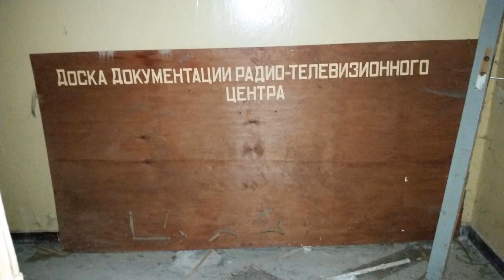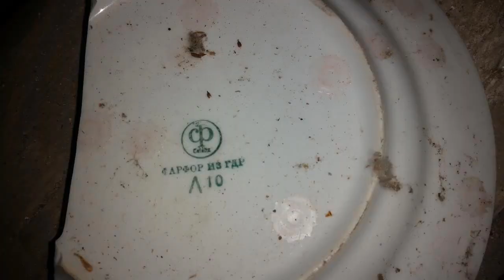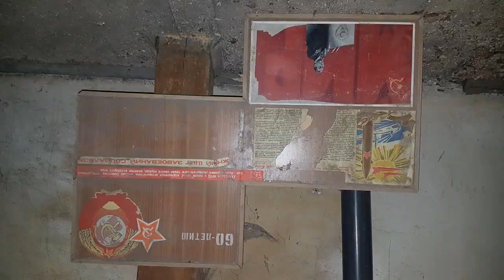Stirb nicht vor mir in Teupitz